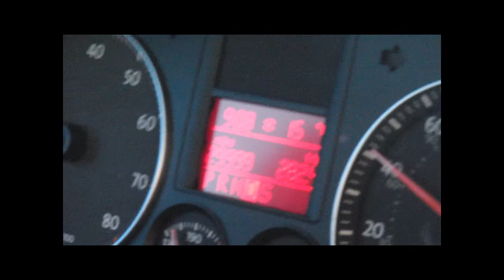Andy Meloni.wmv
Andy hitting everything worthwhile